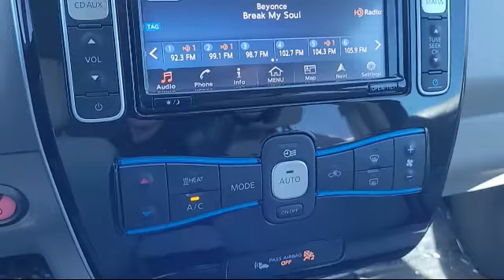2016 Nissan LEAF Roseville Sacramento Rocklin Folsom El Dorado Hills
2016 Nissan LEAF Stock Number: GC300743DP Vin:1N4BZ0CP2GC300743.